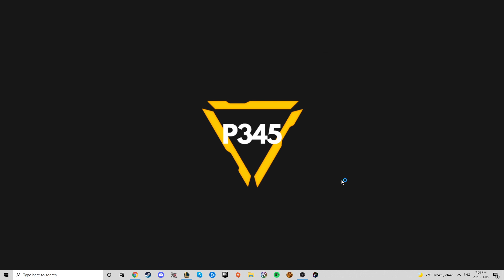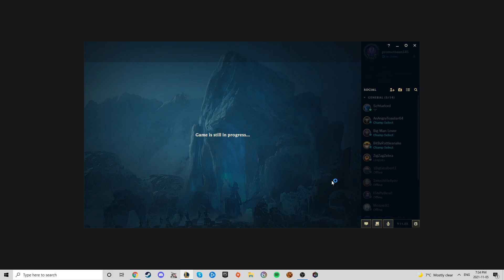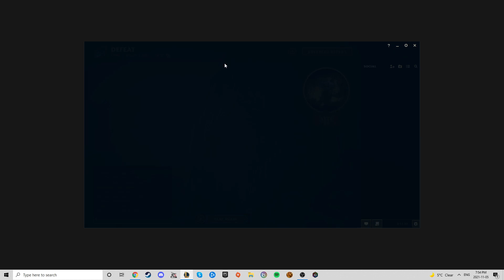League of Legends | Lose on League Episode 185 PART 1 & 2 | SMALL BUT MIGHTY!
Join me and a few friends as I play as Fizz and Tristana on ARAM with some friends. We are small but mighty!